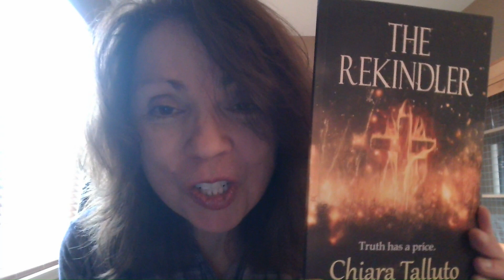Storytime Reading on The Rekindler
Listen to author, Chiara Talluto, read a few pages from her Christian Dystopian, "The Rekindler". A story about one man’s vision for a revival, a return to God in the backdrop of a one-world government and one-world religion. A story of one man’s desire to get it right, do right, and be redeemed by the Lord to do His Will.

It’s about the persecution of believers in this day and age, colliding with nations wanting to have worldly power, a one-world religion, controlled by an elite few. It’s a book on revival, evangelism, and the power of the Holy Spirit that lives within those who believe.

It’s also a tribute to all the past revivalists who have come before us to WAKE US UP and get right with God. There is freedom in the name of Jesus.